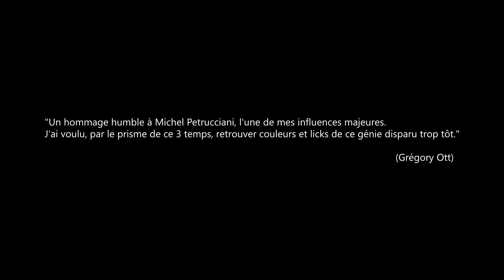The GIANT - Grégory Ott Trio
Grégory Ott trio

"The Giant" ( Grégory Ott )

Grégory Ott : Piano
Gautier Laurent : Contrebasse
Matthieu Zirn : Batterie

"Un hommage humble à Michel Petrucciani, l'une de mes influences majeures. J'ai voulu, par le prisme de ce 3 temps, retrouver couleurs et licks de ce génie disparu trop tôt." (Grégory Ott)

Enregistré le 12 avril 2018 au studio "Recall" (Pompignan) par Philippe Gaillot, assisté de Lucas Debiève

Mastérisé par Antony Bedez au studio "LaVigne" (Dangolsheim)

Performance filmée "Live" par BLACKDOUGH
Blackdough souhaite remercier Numériphot Toulouse